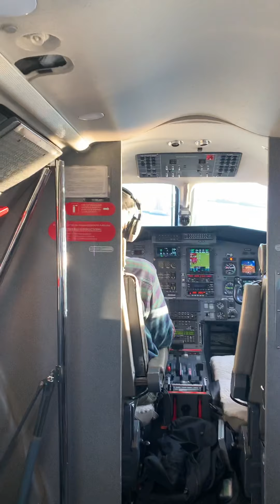Approach into Sitka, Alaska (pc12)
A last film from my trip around southeast a few weeks ago. Beautiful approach with a pure butter landing, bet you can’t see the exact moment of touchdown!